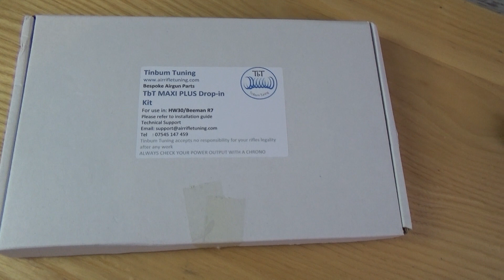/ Beeman R7 Luftgewehr Tuning Kit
Wie reduziert man den Prellschlag der Weihrauch HW30S / Beeman R7? Wie kann man das Luftgewehr tunen? Tuning Kits von Tinbum Tuning sind auch für sehr viele andere Luftgewehre verfügbar.

Diese Produkte sind meine eigenen. Ich will mit diesem Video lediglich die Vorteile für Field Target Schützen hervorheben. Die Nennung der Bezugsquellen soll meinen Zuschauern lediglich die Arbeit nehmen diese selbst zu suchen.

Vielen Dank! :-)